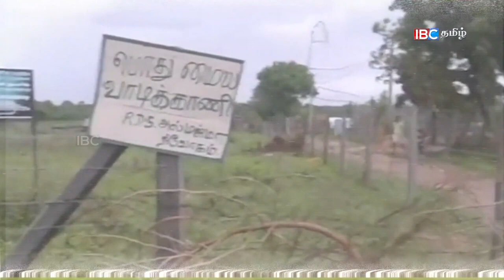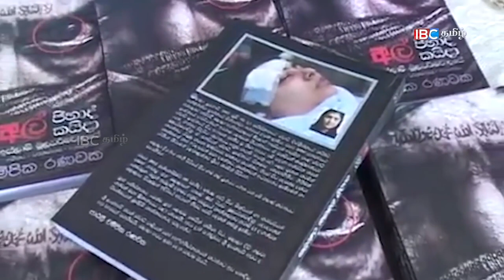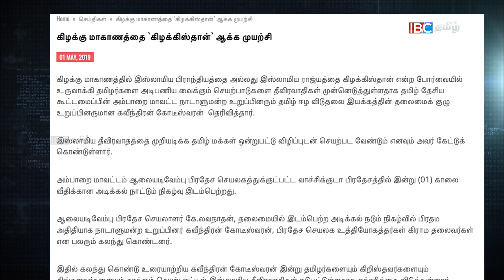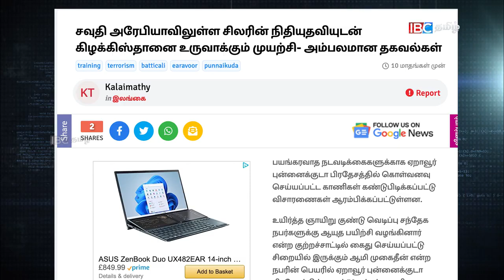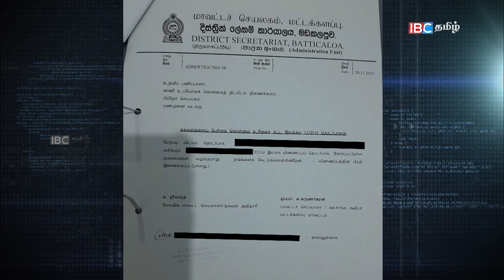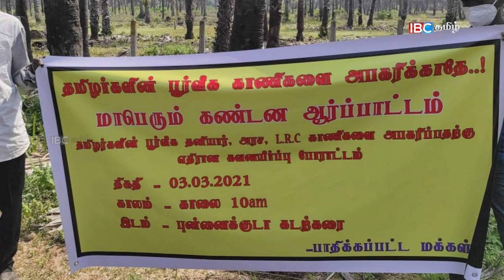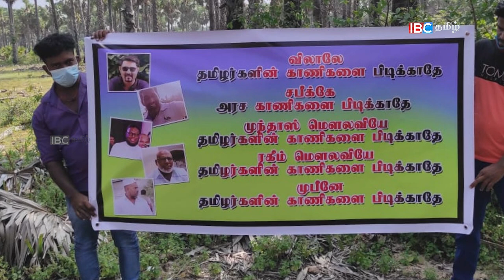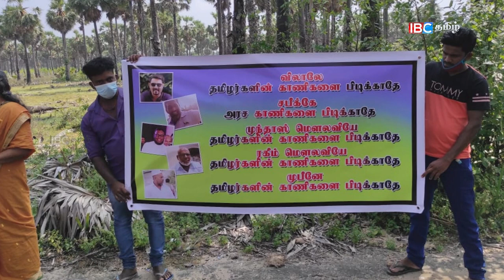எச்சரிக்கை ⚡ 2090 ஆம் ஆண்டு இஸ்லாமிய நாடாகும் இலங்கை | Unmaiyin Tharisanam